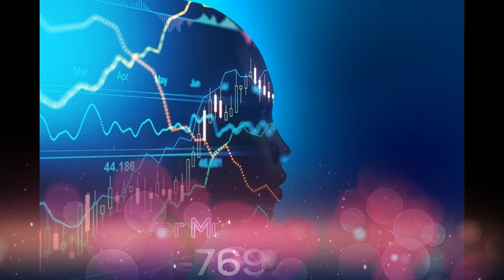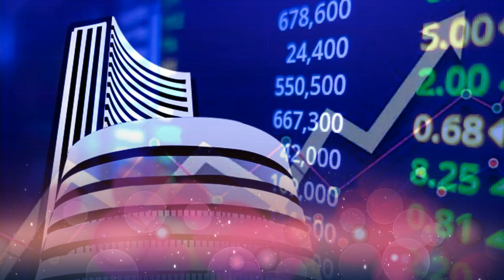option trading |ऑप्शन ट्रेडिंग टिप्स आप तो नहीं करते ये गलती/Share Market Astrology by muktajyotishs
BestAstrologer#mukta_dixit
I am Mukta Dixit (Astrologer)
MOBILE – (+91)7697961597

Nifty Forecast
nifty
Nifty Nifty
nifty share price
bank nifty
bank nifty share price
nifty today
nifty tomorrow
nifty analysis
banknifty analysis
nifty prediction
nifty tomorrow
nifty tomorrow
nifty analysis
banknifty analysis

muktajyotishs
jyotishsmukta
mukta_jyotishs#StockMarkets